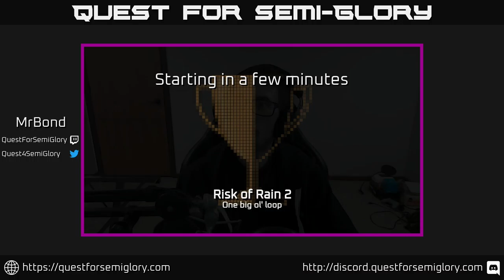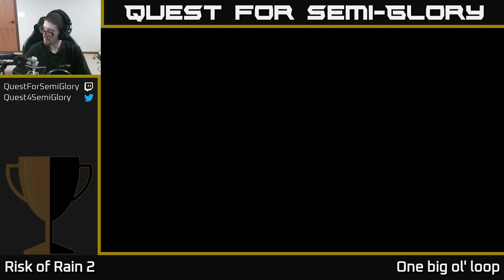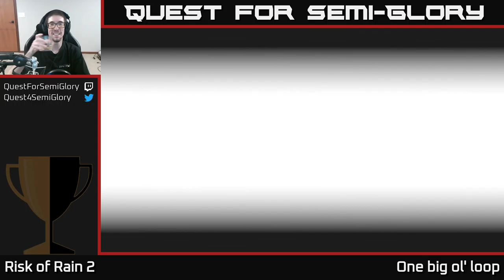Quest for Semi-Glory - Risk of Rain 2, Session 7 (Grab-bag)